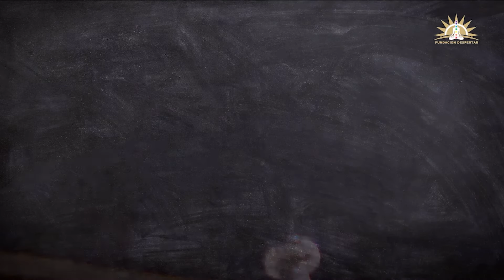La Importancia de los sueños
Conoce la importancia de los sueños